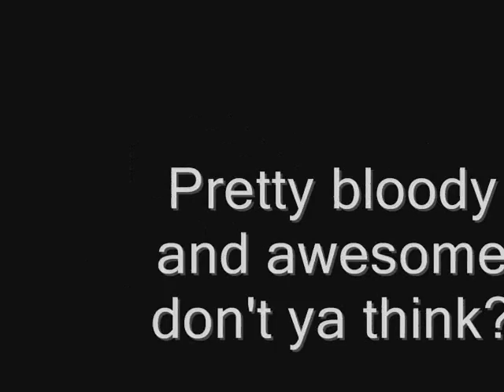Half-Life Chamber Room Slaughterhouse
I figured I could have a lot of fun by compiling some custom kill moments in half life. Be careful that if you ever try it yourself to not OVERDO it because I have crashed the game several times because of it. Oh well, hope you enjoy this quickie.